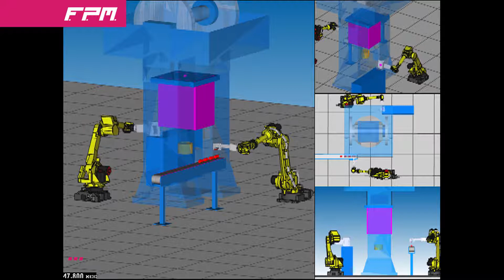Friksiyon Pres Robotlu Otomatik Yükleme - Dövme Presi Robot Otomasyonu - FPM - Dimas Makine